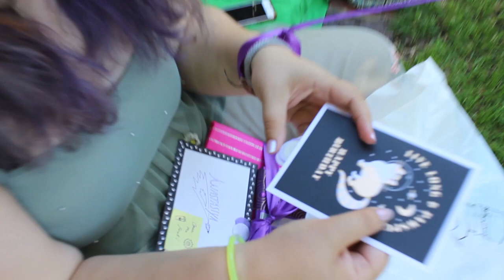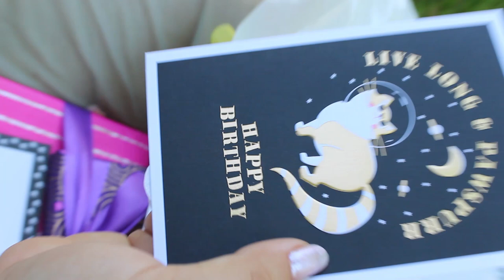Birthday Vlog, Balloons and Happiness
Hey, my name is Anastasiya
This is my birthday vlog
Thanks everyone for being part of it!

Video filmed on Canon Kiss X5
And Edited by Ella McKenzie

Music by John Legend, All of Me - Piano Cover
and
Four7 ft. Tiffany Jadore